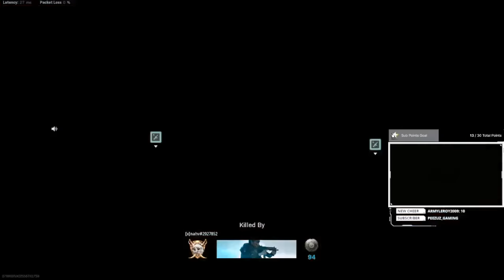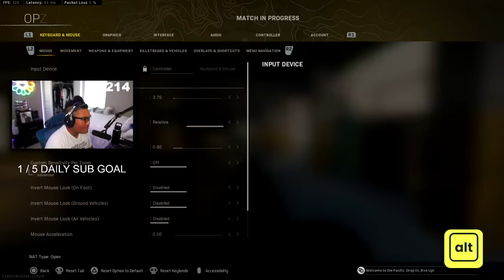Killing Twitch Streamers with Movement in Rebirth Island